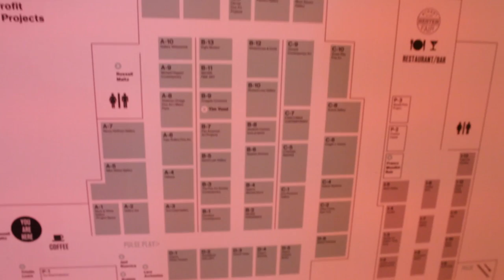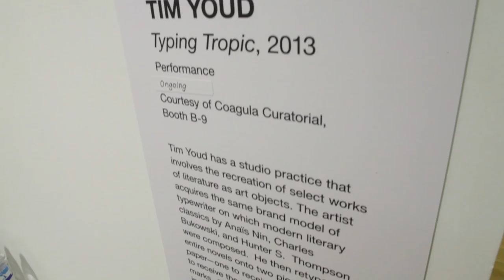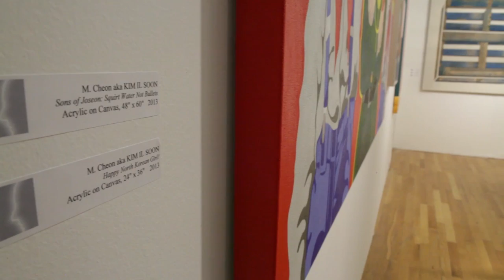Pulse NY 2013: Tiempo de performances! con la guía de Cornell Dewitt, su director.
Recorremos la feria con su director, Cornell Dewitt. Nos encontramos con las performances de Tim Youd, Tara Lopez y Lisa Lozano, Kim IL Soon, y una propuesta muy "sabrosa" de Franco Mondini Ruiz apoyado por Creative Capital.